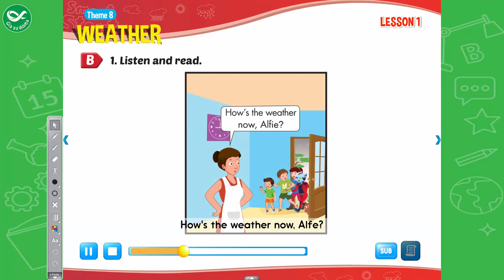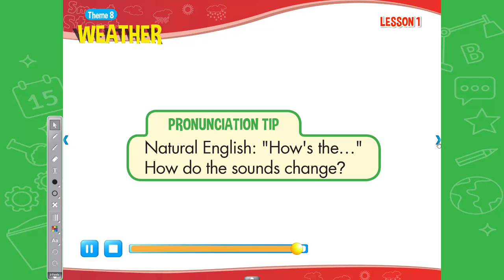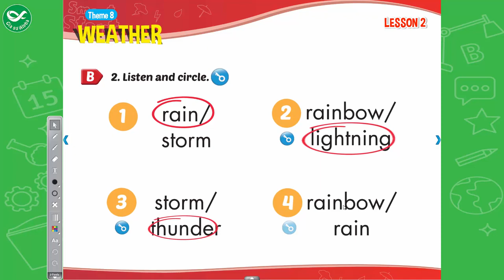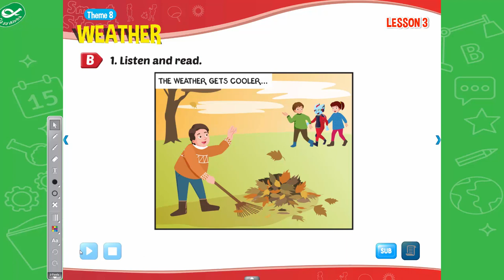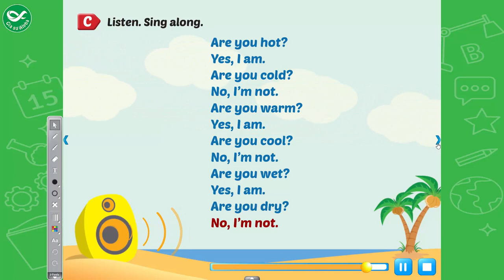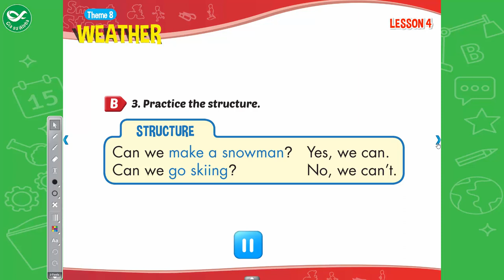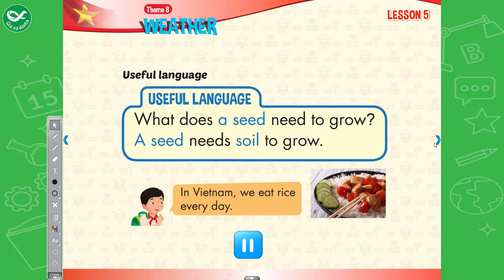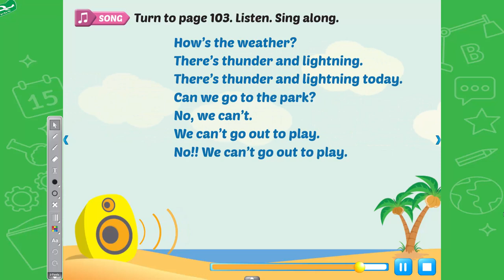Smart Start Grade 3 - Theme 8: Weather - Tiếng Anh Lớp 3 Bài 8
Smart Start Grade 3 -  Theme 8:  Weather là clip được quay thông qua ứng dụng môn tiếng Anh lớp 3  trong bộ sách Smart Start Grade 3.  Nhằm giúp học sinh ôn luyện qua ứng dụng Giasualpha.com quay clip quay lại bài học và đăng tải nhằm giúp học sinh ôn tập tốt hơn.. Chúc các em học sinh lớp 3 ôn tập bộ môn tiếng Anh một cách hiệu quả .